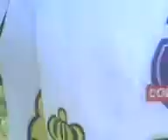Clasificatorias mundialistas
aca entrenando en el sporting de viña del mar xd entrenando a full